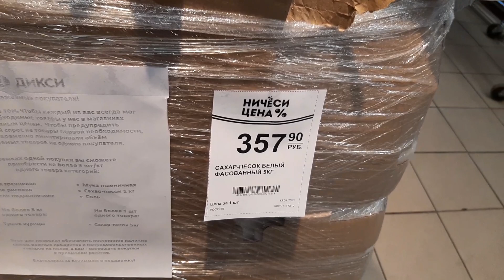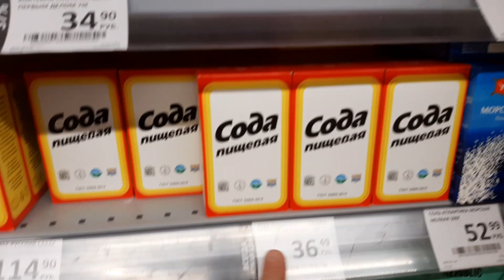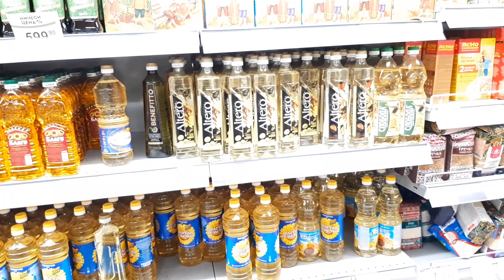Сколько стоит соль, сахар, сода и прочее в Москве: заглянул в магазин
Месяц назад я уже снимал ролик на данную тему. Один из комментаторов ехидно написал так: мол, сейчас только начало санкций, ты через месяц покажи, что будет в Москве. Тогда точно ничего не останется на полках. Итак, пришёл, как просили, через месяц. Снова заглянул в ближайший к дому супермаркет. 15 апреля 2022 г. См. видео: